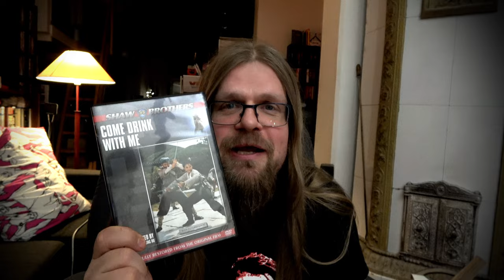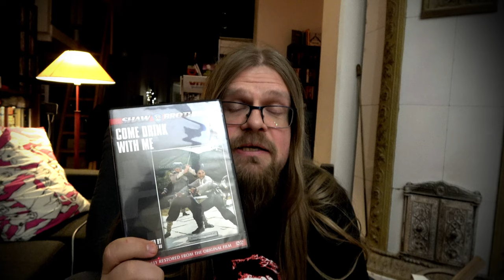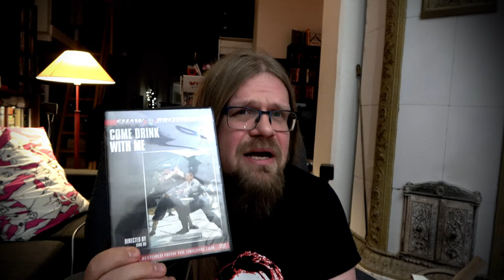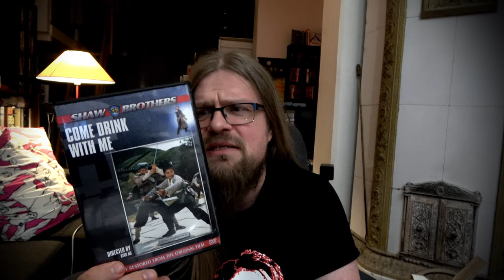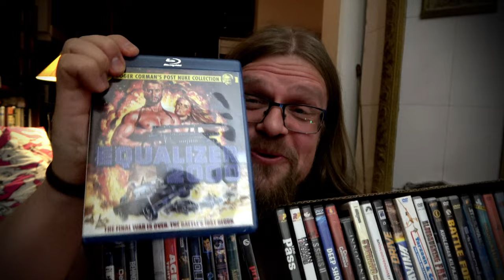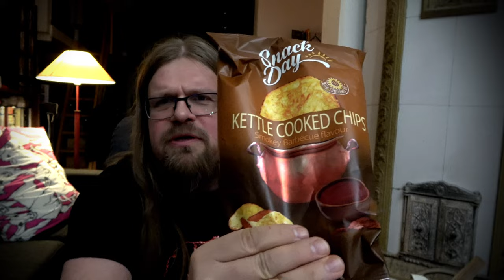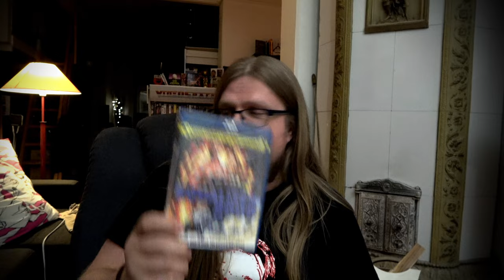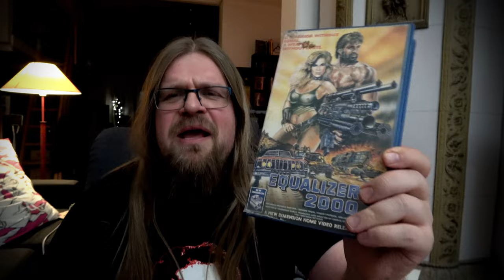Friday Night Movie Marathon! 3 Films back to back!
I watched THREE films in a ROW which I RANDOMLY selected from my unwatched DVD&Blu-Ray box. The selected films were, Come Drink with me, a Shaw Brothers Wuxia film classic which I had not previosly seen at all, Equalizer 2000, A Cirio H. Santiago's Philippine post apocalyptic action adventure film, Prime Target, a trashy action film in the style of Action USA, from David Haeveneren, 1991.

I will tell you about the films and about the snacks I nibbled during the marathon!

00:00 Friday Night Movie Marathon
01:26 Come Drink With Me
06:08 Equalizer 2000
11:04 Prime Target